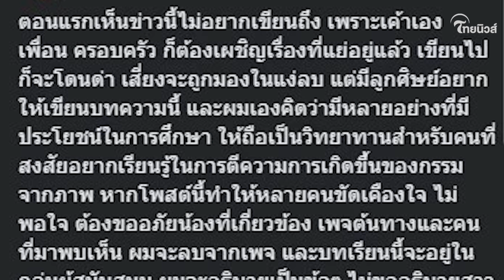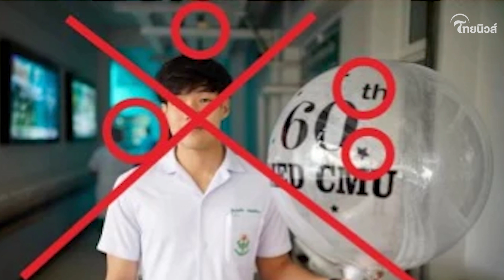Thainews - ไทยนิวส์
หมอจุ๊บ โหราศาสตร์ เลขะปราการณ์ ได้ออกมา ดูดวงจากภาพ อ่านกรรมจากภาพ หมอหนุ่มพบมะเร็ง ให้ถือเป็นวิทยาทานสำหรับคนที่สงสัยอยากเรียนรู้ในการตีความการเกิดขึ้นของกรรมจากภาพ